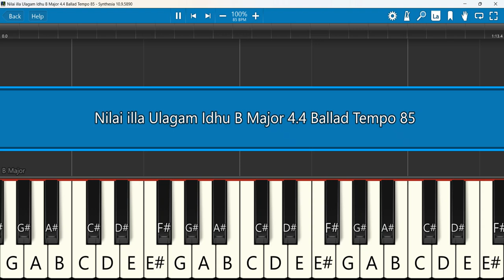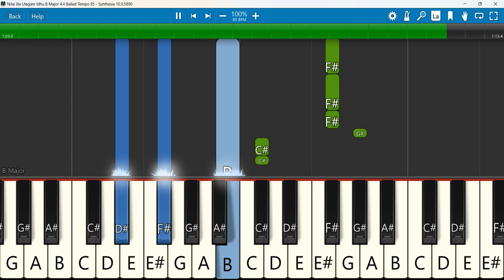Nilai illa Ulagam Idhu Keyboard Notes B Major 4/4 Ballad Tempo 85 | நிலையில்லா உலகம் | Jesus Redeems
Nilai illa Ulagam Idhu [HD] | Tamil Christian Song (நிலையில்லா உலகம் இது)
 Keyboard Notes